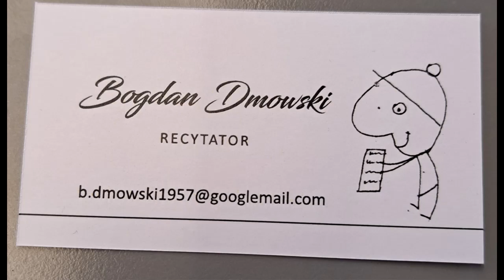ANNA KACZYŃSKA Księżyc i sen Opowiada : Dziadziu Boguś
BAJKI NA DOBRANOC Antologia charytatywna
Wydawnictwo: FUNDACJA POETARIAT Wieluń 2024
Projekt okładki: Anna Wajda
Projekt ten dedykowany jest ONKOLUDKOM-małym bohaterom, którzy stawiają czoła chorobom nowotworowym.
Wesprzyj dowolną darowizną:
Stowarzyszenie Onkoludki Ełk
Chrzanowo 11 A, 19-300 Ełk
Bank PEKAO SA
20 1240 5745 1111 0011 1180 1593
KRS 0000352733